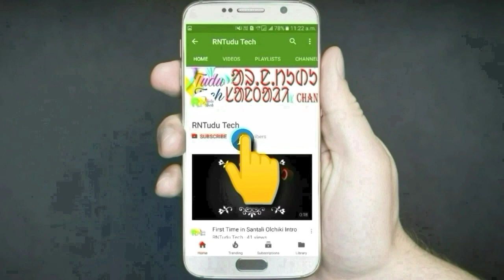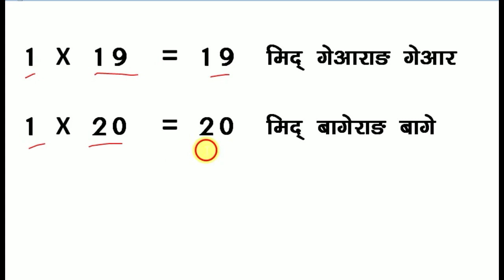Dawar (Tables) (Pahara) in Hindi santali / santhali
Dawar (Tables) (Pahara) in Hindi santali / santhali for learn Elkha (Math).